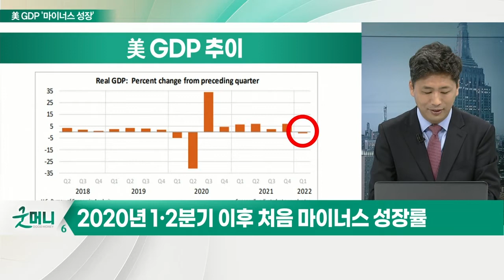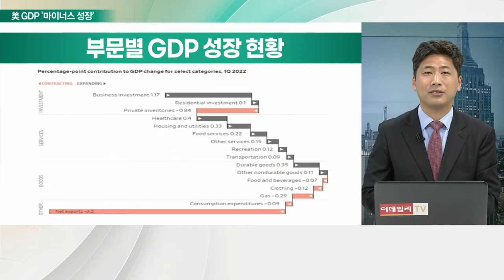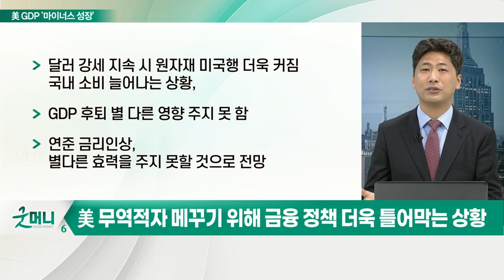美 GDP '마이너스 성장' 쇼크... 유동성의 시대가 끝나다_김선규의 왓츠업 (20220429)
# 2020년 1·2분기 이후 처음 마이너스 성장률
- 공급망 문제로 인한 무역적자 확대가 가장 큰 원인
- 민간 수요, 여전히 높은 상황: 연구개발비 등 기업 지출 9.2%↑
- GDP, 공급망 정상화 시 상승 전망

# 美 무역적자 메꾸기 위해 금융 정책 더욱 틀어막는 상황
- 달러 강세 지속 시 원자재 미국행 더욱 커짐
- 국내 소비 늘어나는 상황, GDP 후퇴 별다른 영향 주지 못 함
- 연준 금리 인상, 별다른 효력을 주지 못할 것으로 전망